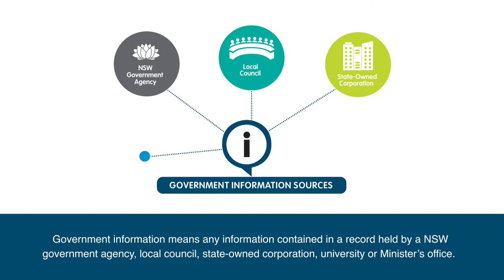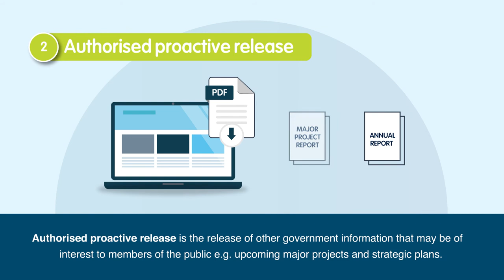Animation - Ways to access government information in NSW | Information and Privacy Commission NSW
Citizens expect government decision-making to be open, transparent and accountable.

Under the Government Information (Public Access) Act 2009 (GIPA Act), citizens have a right to access government information held by NSW government agencies, local councils, universities, State-Owned Corporations and Ministers' Offices.

This animation shows the four pathways under the GIPA Act citizens can use to access government held information in NSW.